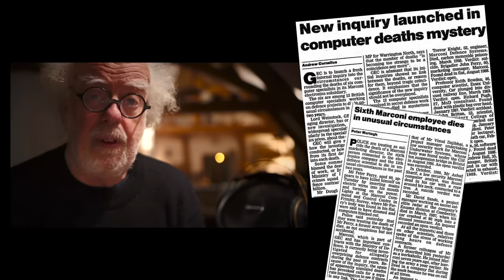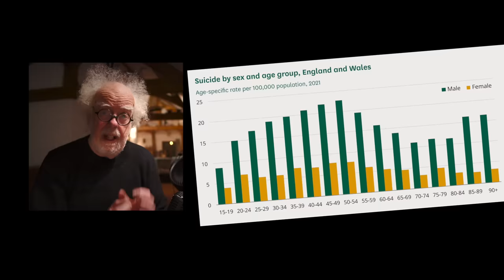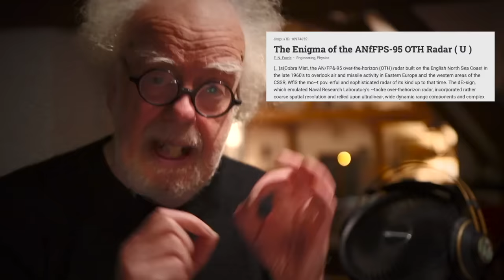Mysterious Deaths at Marconi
GEC-Marconi scientist deaths.  Between 1982 and 1990 a number of British-based GEC-Marconi scientists and engineers who worked on the Sting Ray torpedo project and United States Strategic Defence Initiative-related projects died under mysterious circumstances.   What really killed them? Prof Simon investigates.